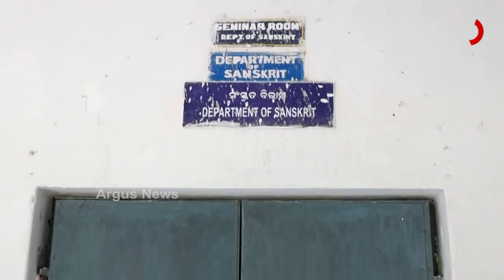ସମସ୍ୟାରେ ଢେଙ୍କାନାଳ ସ୍ବୟଂଚାଳିତ ମହାବିଦ୍ୟାଳୟ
ଉଚ୍ଚଶିକ୍ଷାର ଉନ୍ନତି ନେଇ ରାଜ୍ୟ ସରକାରଙ୍କ ବଡ଼ ବଡ଼ ବାହାସ୍ଫୋଟ । କେଉଁଠି ଛାତ୍ରାବାସ ସମସ୍ୟା ତ ଆଉ କେଉଁଠି ଅଧ୍ୟାପକଙ୍କ ଅଭାବ । ଢେଙ୍କାନାଳ ସ୍ବୟଂଶାସିତ କଲେଜର ଅବସ୍ଥା ନ କହିଲେ ଭଲ । ଏଠି ଏମିତି ଅନେକ ବିଭାଗ ଅଛି, ଯେଉଁଠି ଜଣେ ହେଲେ ବି ଅଧ୍ୟାପକ ନାହାନ୍ତି ।